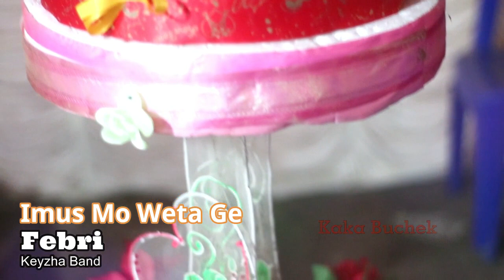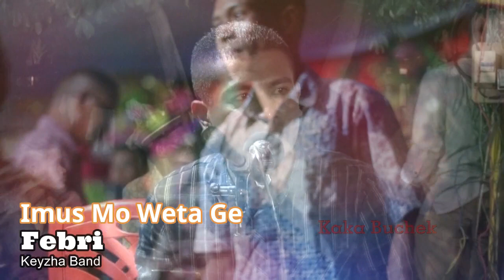IMUS MO WETA GE FEBRY COVER BONA JEMARUT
Lagu daerah MANGGARAI yang Paling diminati